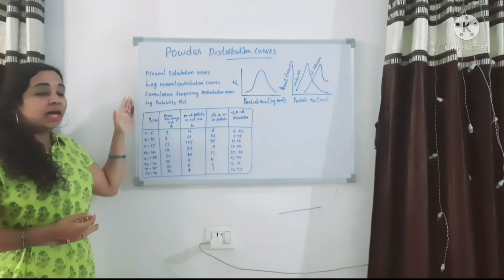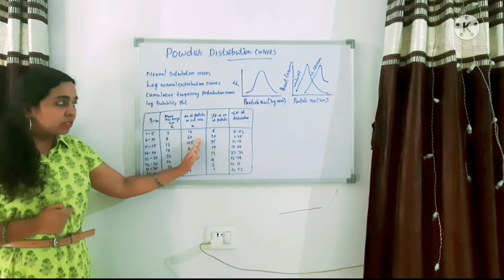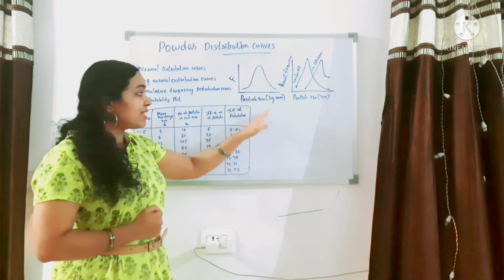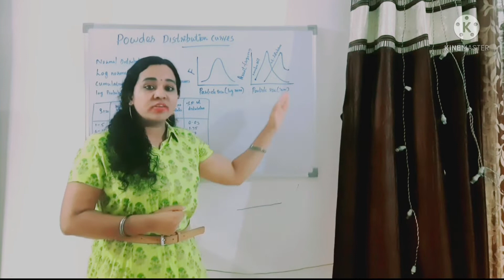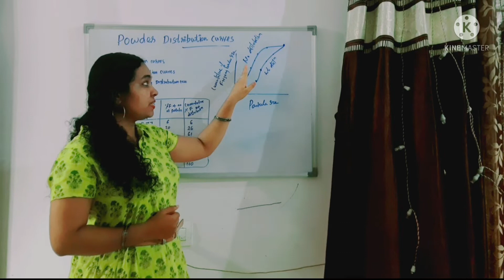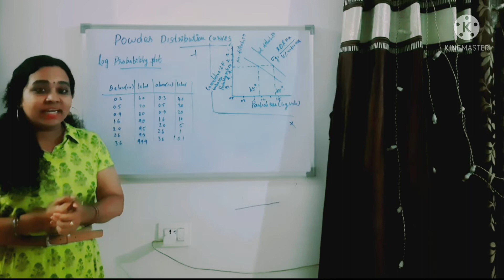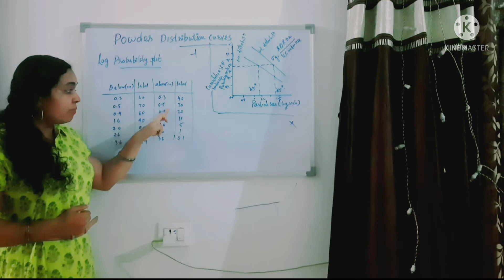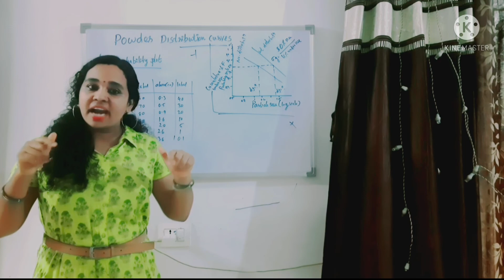Powder Distribution Curves| Frequency Distribution curves|Micromeritics|B.Pharm